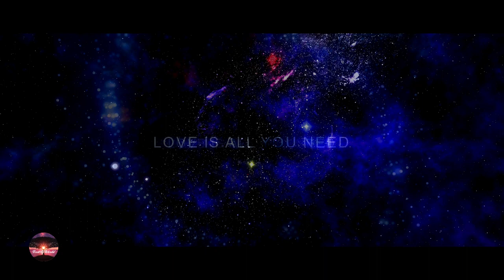Nightsky - Tracey Chattaway (Extended Version ) Best Of Emotional Orchestral Music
Best Of World is posible thanks to you ... and everyone who supports the channel by liking and commenting ... Thank you from the bottom of my heart.
Hope you enjoy the video and relax with Best Of World !
I wish you magical and dreamy minutes with Best Of World !
Much love ❤️